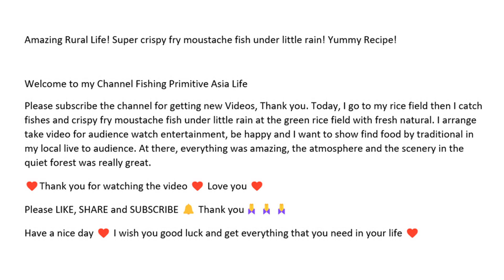Amazing Rural Life! Super crispy fry moustache fish under little rain! Yummy Recipe!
Today, I go to my rice field then I catch fishes and crispy fry moustache fish under little rain at the green rice field with fresh natural. I arrange take video for audience watch entertainment, be happy and I want to show find food by traditional in my local live to audience. At there, everything was amazing, the atmosphere and the scenery in the quiet forest was really great.